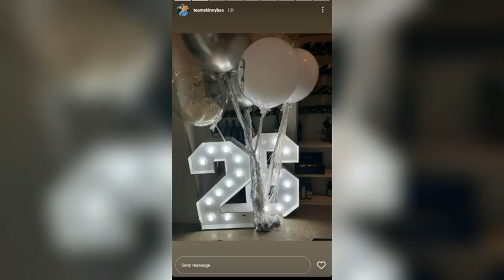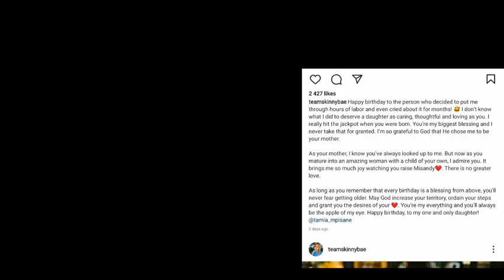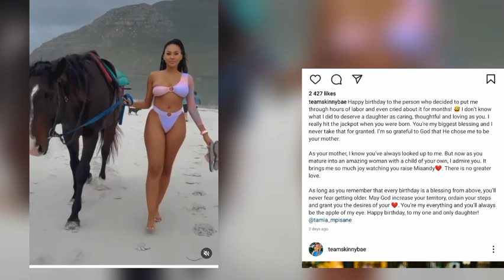Tamia mpisane's lavish surprise birthday | andile mpisane really spoil her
Welcome to gossip news SA. Tamia mpisane and andile mpisane